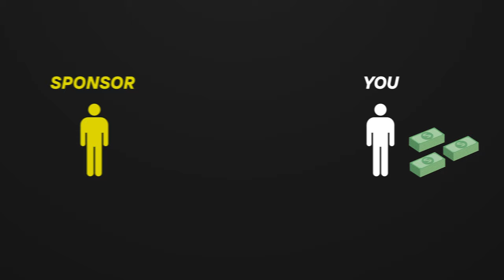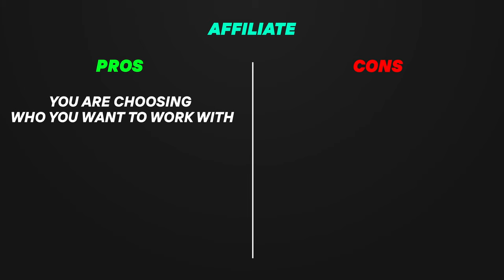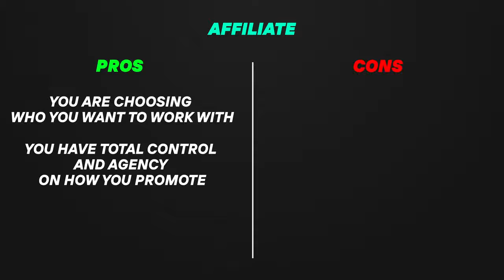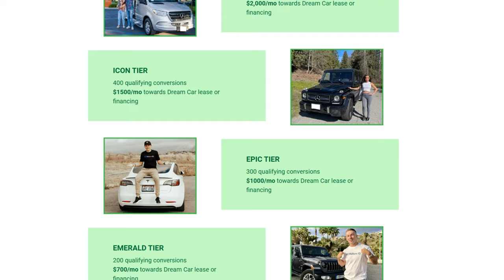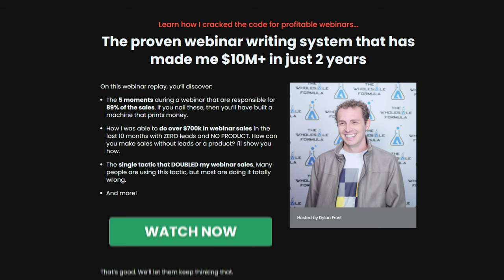The Strategy High Earning Channels Are Using Instead Of Brand Deals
Want me to personally build you a foolproof monetization strategy? 💰

As someone who has worked with YouTubers that have over 20M+ subscribers, I know quite a bit about the nuances of brand deals and sponsorships. In the video, I reveal the ugly truth behind brand deals that creators need to know. And what most creators should be focusing on instead.